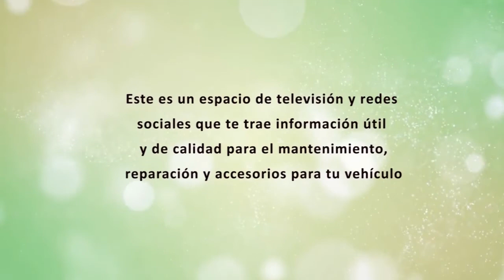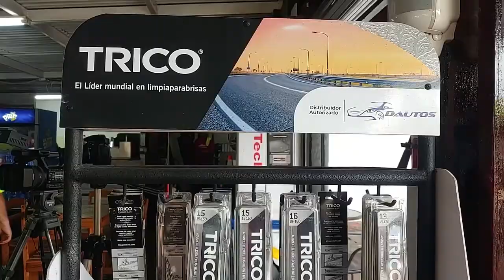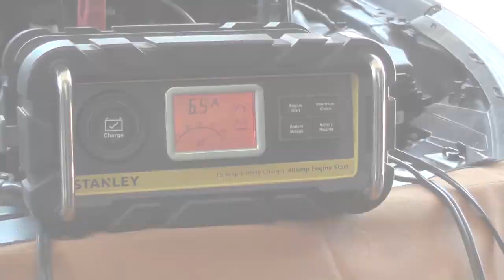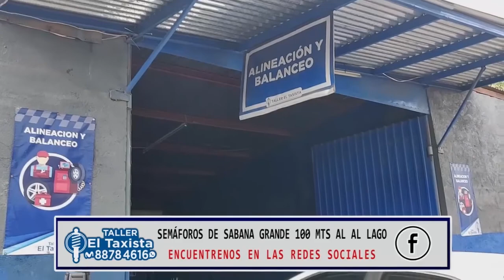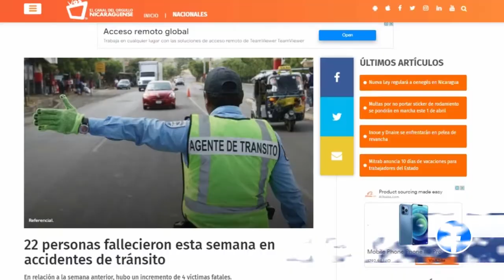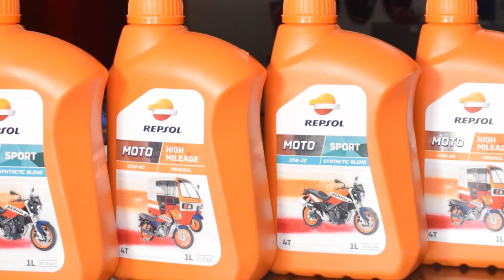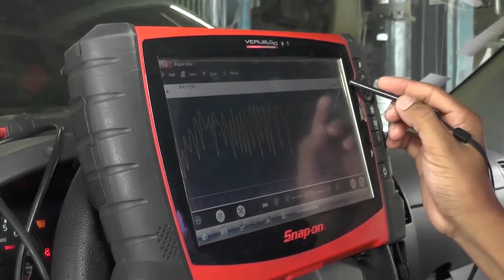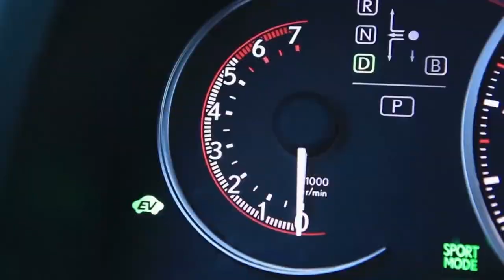EDICION COMPLETA ( 17 )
RECOMENDACIONES DESPUES DE LAS VACACIONES